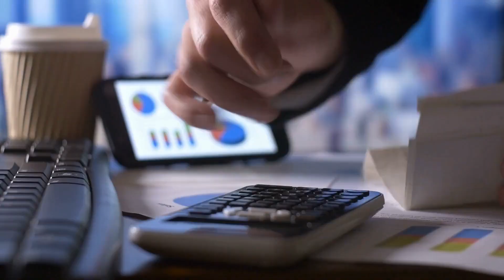The Benefits of a Winning Mindset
The Benefits of a Winning Mindset-  A Win-Win Mindset is another of life's fundamental principles. It's about awareness and is important for cultivating healthier relationships and promoting trust and cooperation. It sparks creativity and problem-solving by encouraging diverse perspectives. And it leads to personal growth and fulfillment through a focus on collaboration. Embracing this mindset can enhance both professional and personal aspects of life, making it a valuable approach to adopt.

Check out the livewithimpact movement and tune in each Saturday morning to ask your questions from the book!

RECOMMENDED RESOURCES
Insights and Wisdom of Omuugn: Live with Impact Series Volume 1
Insights and Wisdom of Omuugn: Live with Impact Series Volume 2
Awareness: The Perils and Opportunities of Reality
The Power of Awareness
Staying Conscious: Dive Deep Within Yourself to Uncover the Keys to Emotional Stability, Fulfilment, and Success

SOCIAL MEDIA
** CONNECT WITH OMUUGN **

Please email it to info[at]livewithimpact.com

Show Host: Angela Brown
Show Expert: Omuugn
Show Editors: Anna Nikitchuk
Show Producer: Trina Hargett